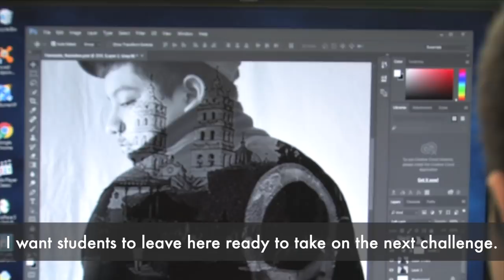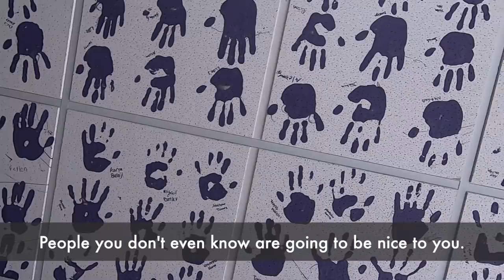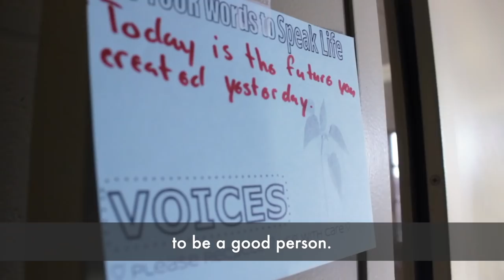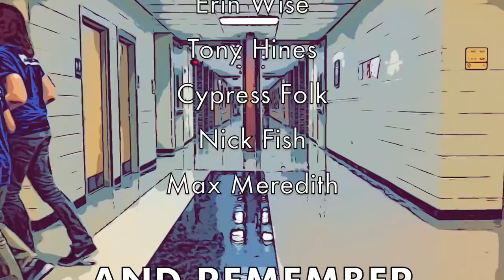Welcome To North